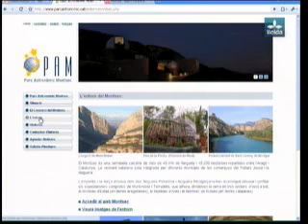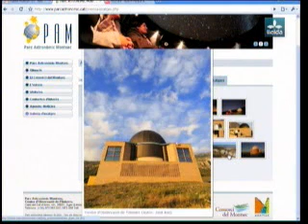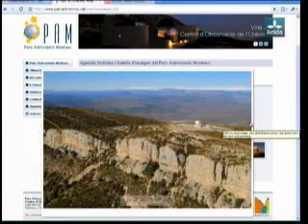Salvador Ribas i Marivi Chacon 1era part 28 7 2010